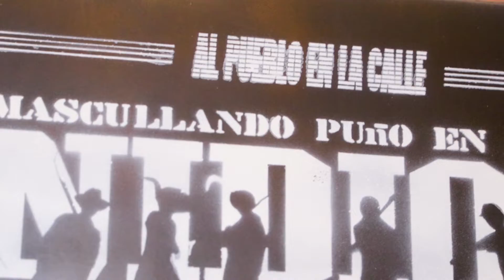To Be or To Have print by Vogel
Vogel is one of the pioneers on streetart on Colombia, his work navigates the irony of a world in decay, fueled by the reality of inequity and injustice in a constant struggle against stupidity. “To be or to have” is inspired by the book of the same name by Erick Fromm Vogel that proposes the construction of collective imaginaries through mutual support, a response to rampant capitalism from solidarity collaboration.

To be or to have print bye Vogel: Vogel is one of the pioneers on streetart on Colombia, his work navigates the irony of a world in decay, fueled by the reality of inequity and injustice in a constant struggle against stupidity. “To be or to have” is inspired by the book of the same name by Erick Fromm Vogel that proposes the construction of collective imaginaries through mutual support, a response to rampant capitalism from solidarity collaboration.

Video: @Ostroff
Vogel e suno d elos pioneros en el street art colombiano, su trabajo navega entre la ironía de un mundo en decadencia, alimentado por la realidad de la inequidad y la injusticia en una lucha constante en contra de la estupidez. “To be or to have” la última serigrafía de Vogel está  Inspirada en el libro del mismo nombre de Erick Fromm Vogel que plantea la construcción de imaginarios colectivos por medio de el apoyo mutuo, una respuesta al capitalismo rampante desde la colaboración solidaria.